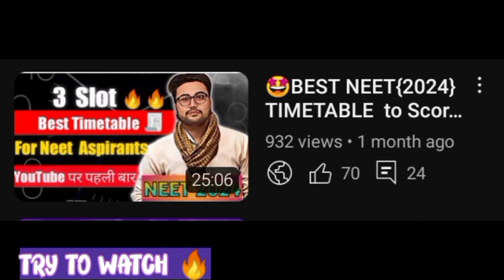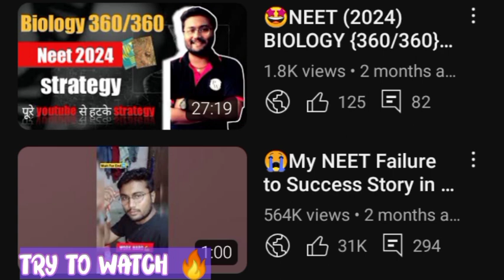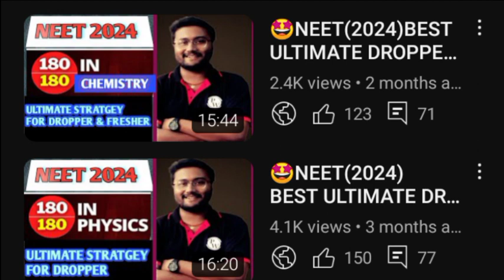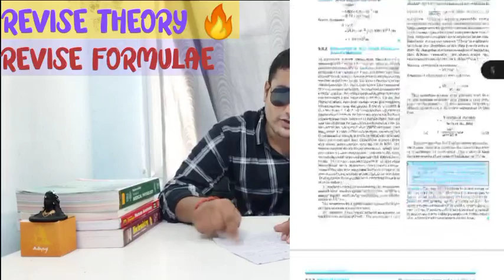Scoring Low in NEET PHYSICS? 😭 From 18 To 165 Marks 🔥 TOPPERS Physics Strategy🔥 बस इतना करलो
Scoring Low in NEET PHYSICS? 😭 From 18 To 165 Marks 🔥 TOPPERS Physics Strategy🔥 बस इतना करलो neet In this Video 📸.

,, I have told about each and every minute details to Conquer , NEET PHYSICS 🔥🔥 FOLLOW IT FOR 5 MONTH ,, YOU WILL SEE THE DIFFERENCE .

. किसी एक chapter को मेरे strategy से कर के देखो ,,Number खुद ही increase हो जाएगा 🔥🔥

 DIRECT QUESTIONS From NCERT😮 CHEMISTRY... NEET 2023 IS Over and this video will be an eye opener for those who think NCERT is of no use 🔥🔥 Direct 49/50 line by line from NCERT Book and 1 is Indirect from NCERT 🤩🤩

 Follow your Ncert Books Blindly just like you trust your Parents ❣️❣️